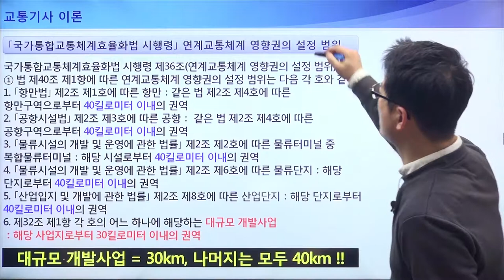[교통기사 이론] 국가통합교통체계효율화법 시행령상의 연계교통체계 영향권의 설정 범위